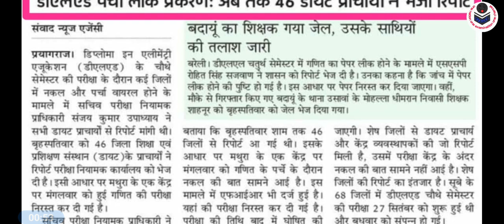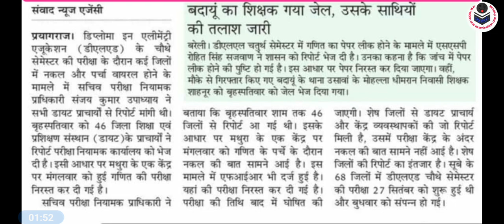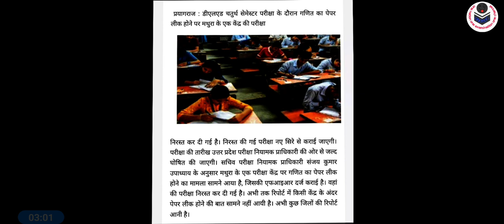DElEd 4th Sem Exam 2021 Paper Leak | Exam Cancel at One Center | Maths Paper दुबारा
D El El news today
deled news today
d.el.ed news today

डीएलएड चतुर्थ सेमेस्टर सिर्फ मथुरा जिले के एक परीक्षा केंद्र की गणित की परीक्षा दुबारा संपन्न होगी